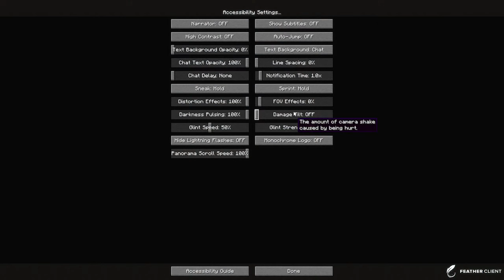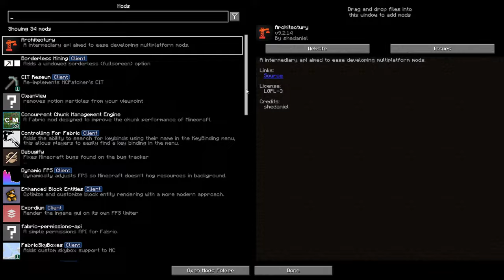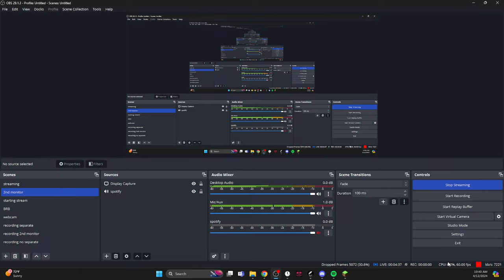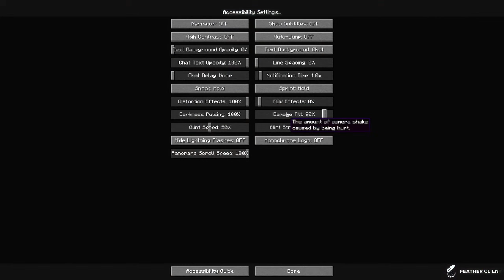who wants to 1v1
minecraft livestream
my PVP server IP: sharpness.gg
BEDROCK PORT: 19132